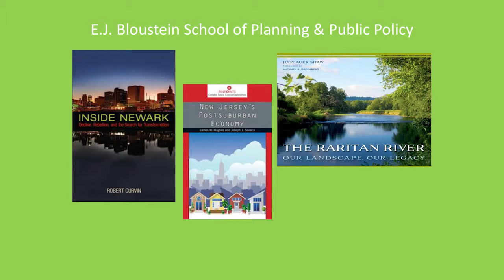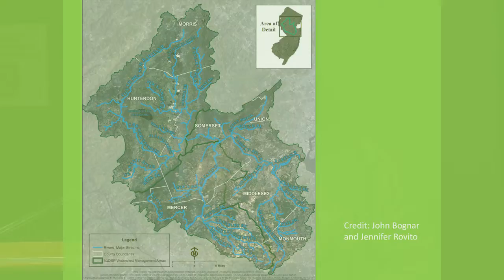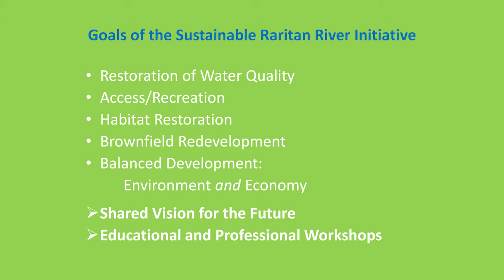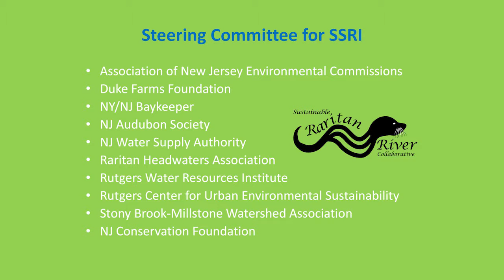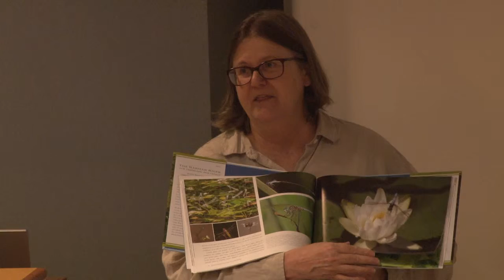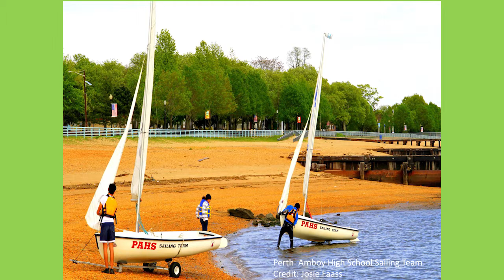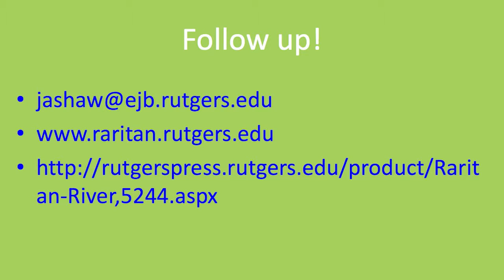The Raritan River: Author Talk with Judy Shaw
Judy Auer Shaw, director of the Sustainable Raritan River Initiative and senior research specialist at the Edward J. Bloustein School of Planning and Public Policy, delivered a presentation about her book, The Raritan River:  Our Landscape, Our Legacy, on Tuesday, August 4, at Alexander Library.

The Raritan River is far more than just the inspiration for the university’s alma mater.  At 90 miles long with over 2,000 miles of tributary streams and brooks, it is the longest river contained completely in New Jersey.   It hosts the longest contiguous wildlife corridor in the state and is a vital source of recreation and drinking water for millions of residents.  At the same time, however, decades of extensive urbanization and industrialization in the region have led to reduced water quality and severely damaged wildlife habitats.

With over 350 photographs and 20 paintings, The Raritan River details the Raritan’s striking biodiversity and the variety of human activities that take place along its banks, tracing its story through history and demonstrating how we can work together to better steward the area’s natural resources for future generations.

This event was the last in a series of author talks being held at Alexander Library this summer, sponsored by Rutgers Division of Continuing Studies New Brunswick Summer Session Office in partnership with Rutgers University Libraries.